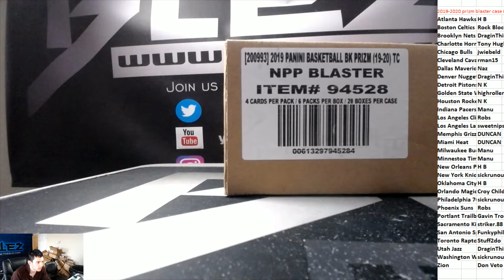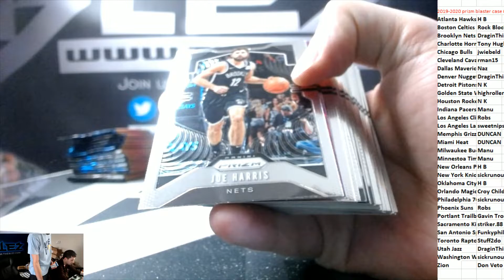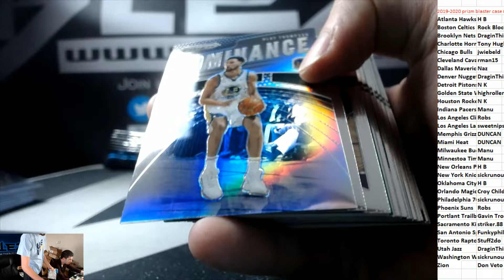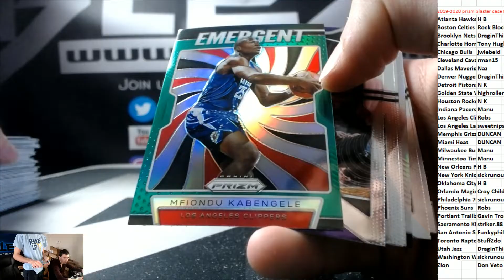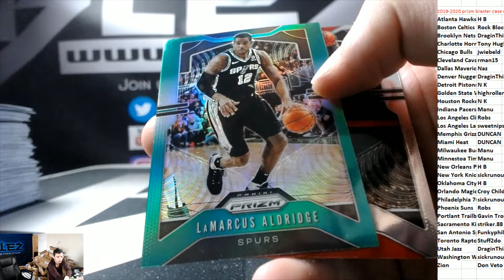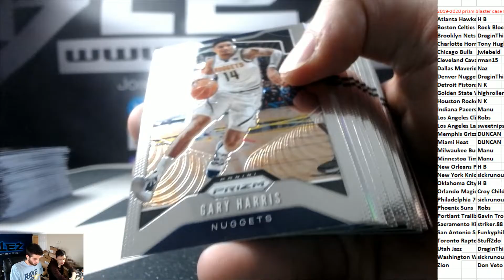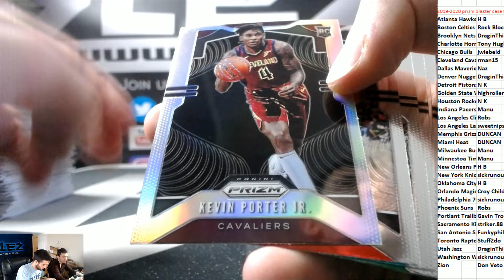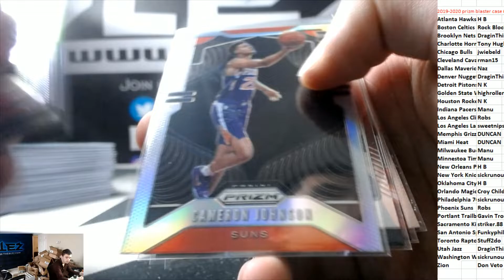2019-20 Panini Prizm Basketball Blaster Case PYT #46